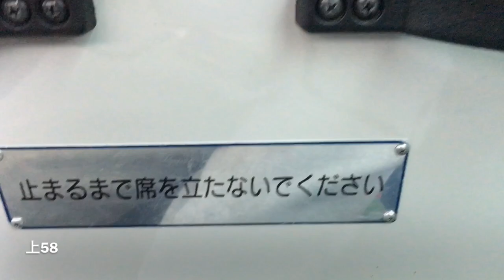Tokyo “TOEI” Buses 2019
白６１　新宿駅(Shinjuku Station)
上５８　江戸川橋(Edogawabashi)
草６３　道灌山下(Doukan Yamashita)
都０８　西浅草三丁目(Nishi-Asakusa San-Choume)
東４２　浅草(Asakusa)

[My favorites]